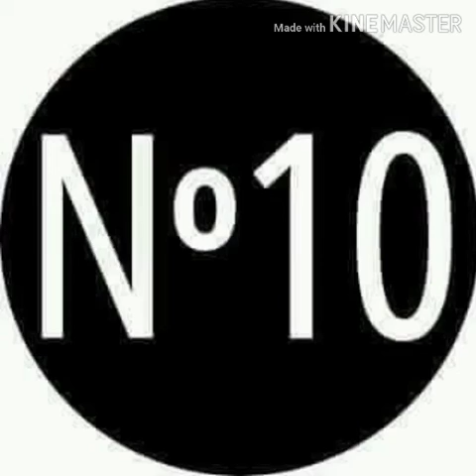Regarder,cet homme qui se donne tout pour le bien être des autres....10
10 toujours aux services de peuple"Libass Laye Mboup"Président des actions N°10 "